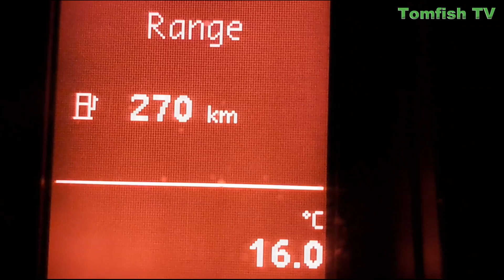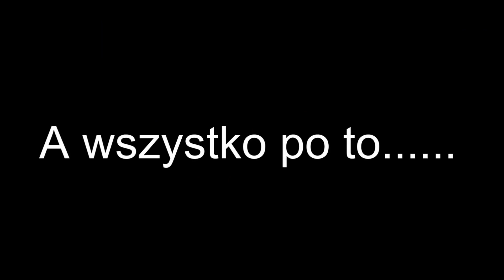#203 s.Francuz - Wymuszona Zamiana.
Lekko popada, a już nad jezioro Kusowo jest utrudniony dojazd lub nawet niemożliwy. Dlatego wybrałem nowe miejsce, na którym skupię więcej uwagi.